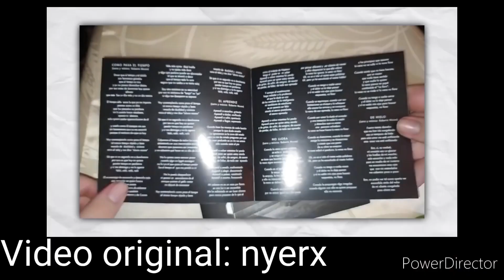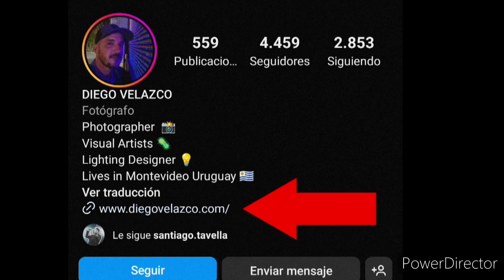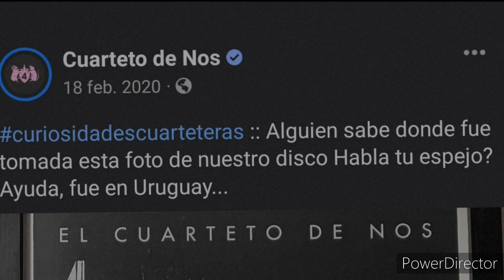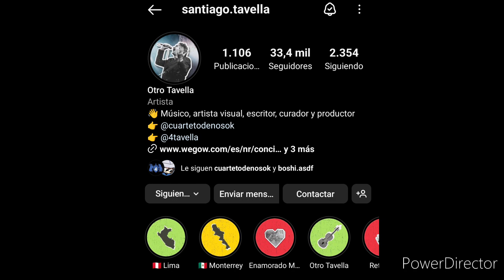Los misterios de la portada de Habla tu espejo | El cuarteto de nos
la verdad, este video tenía que salir hace como 10 meses, pero el resultado en ese entonces no me gustó, era muy lento y le faltó información, así que este video es una versión remasterizada (igual la edición quedó bien pedorra xD).
de echo, en el minuto 1:54 es un fragmento del vídeo original, por eso la voz suena tan distinta.
pudo haber quedado mejor, si, pero ya.

'quien es la chica de la portada habla tu espejo' es el tema ;--; y 'donde se tomó la portada de habla tu espejo'